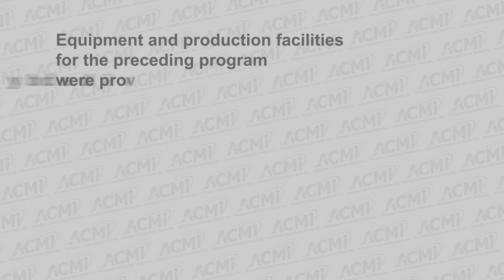Arlington Public Schools Presents BeJazzled - June 8, 2018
An Evening of Jazz in Arlington

Featuring Jazz bands from Arlington High School and Ottoson Middle School

Also featuring over 60 alumni

Directed by Gayatri Sundar Rajan
Cameras: Sam Staiti, Jay Ahn, Carlos Abreu